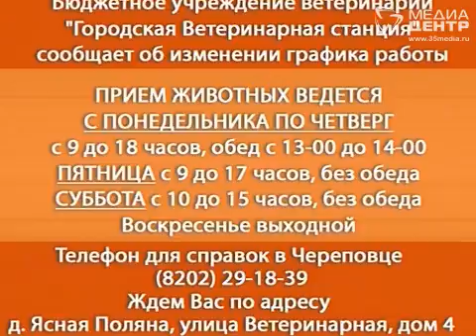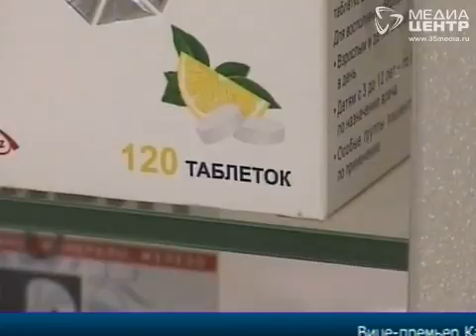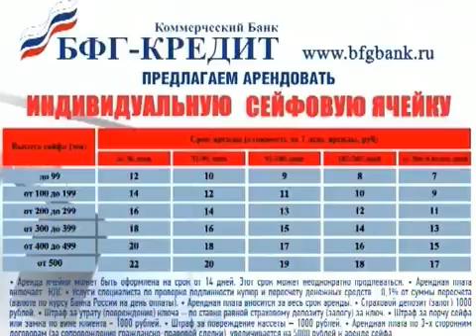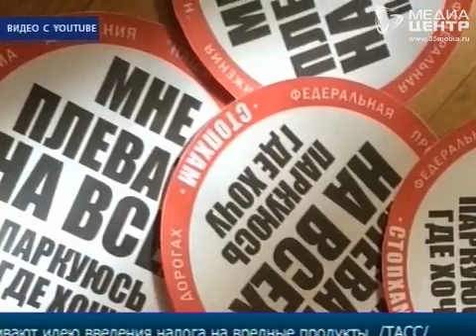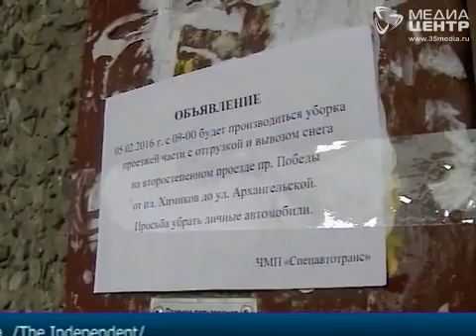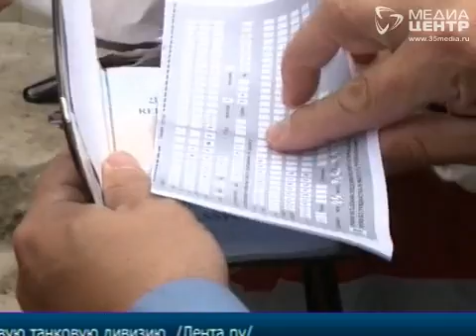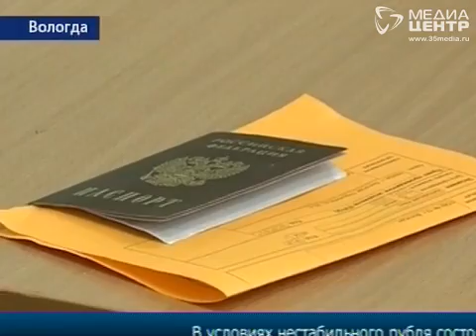НОВОСТИ 05 февраля